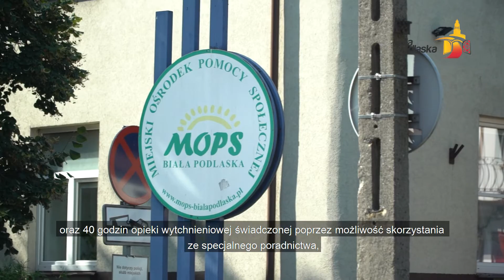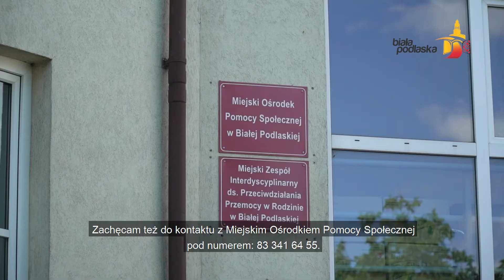Biała Podlaska - Program opieki wytchnieniowej